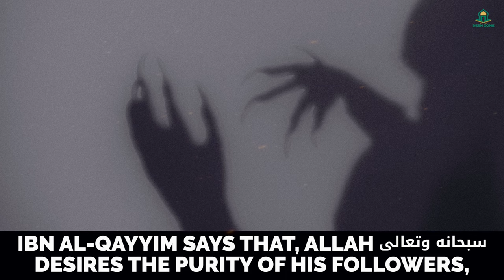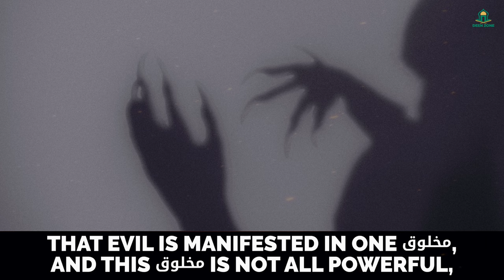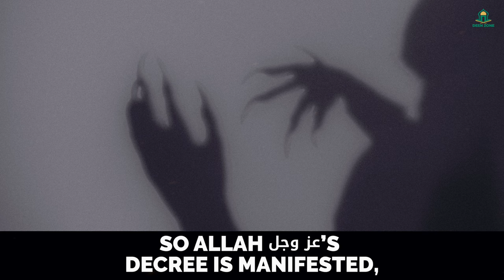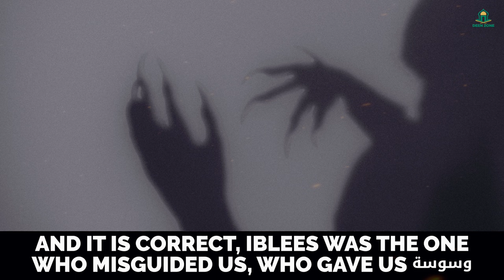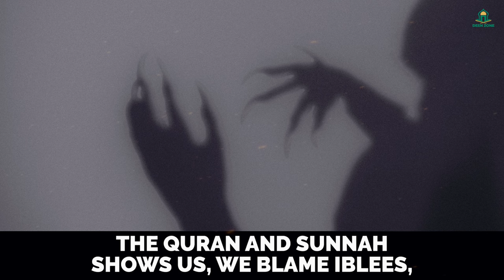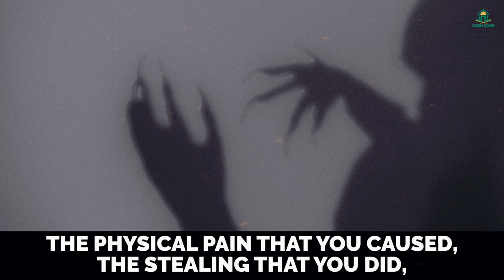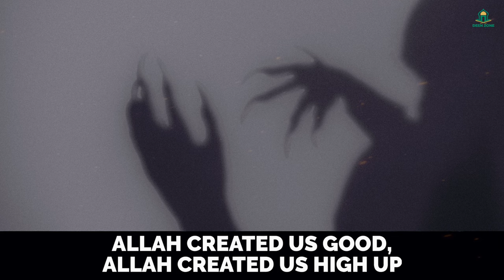WHY ALLAH CREATED IBLEES! - DEEN ZONE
IBLEED